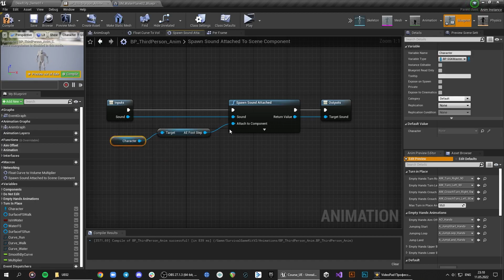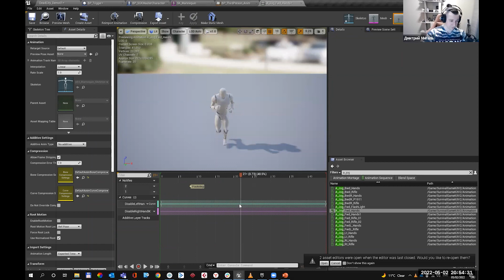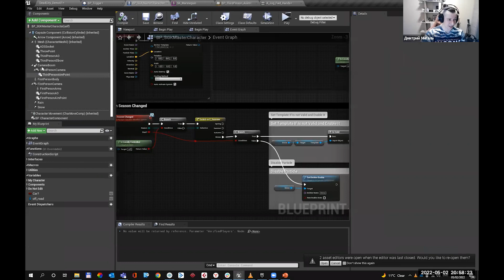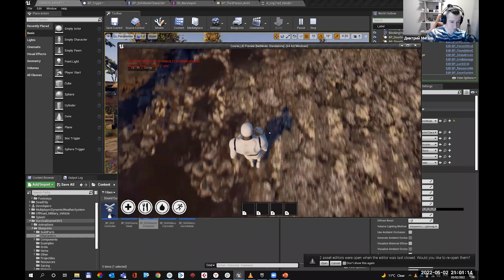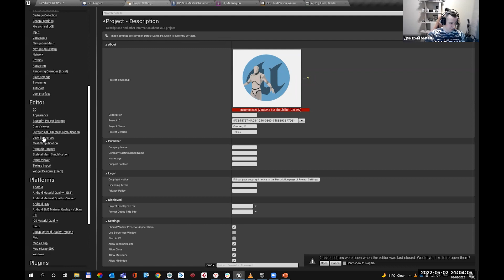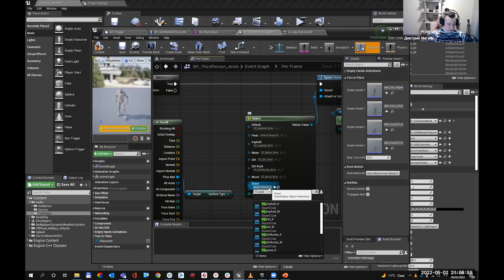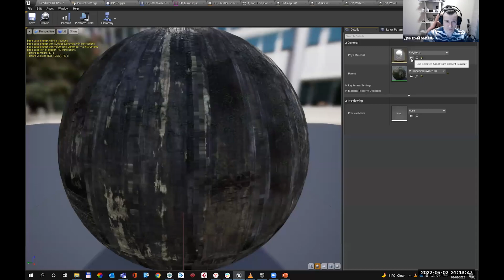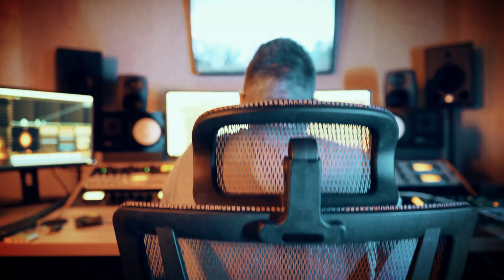Звук шагов персонажа в Unreal Engine. Фрагмент занятия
Фрагмент занятия из курса "Работа со звуком в Unreal Engine", в котором Дмитрий Мигаль расскажет об озвучивании шагов персонажа при движении по различным поверхностям в Unreal Engine.

Таймкод:
00:00 — Вступление
01:20 — Прикрепление звука к кости персонажа
03:50 — Добавление уведомлений в анимацию
04:30 — Работа с блюпринтами
07:50 — Создание луча для проверки поверхности
12:45 — Добавление физических поверхностей
16:45 — Добавление физического материала
20:52 — Демонстрация домашних работ